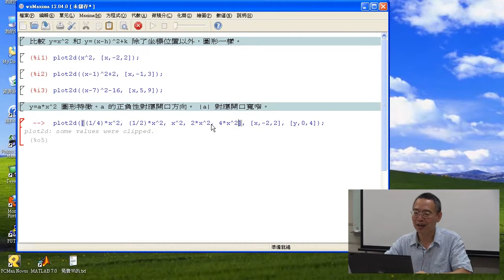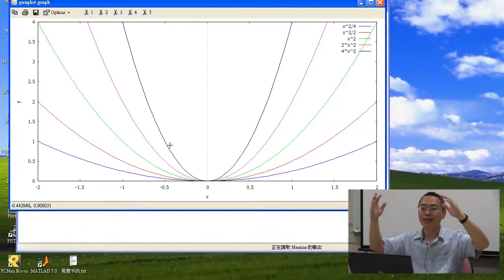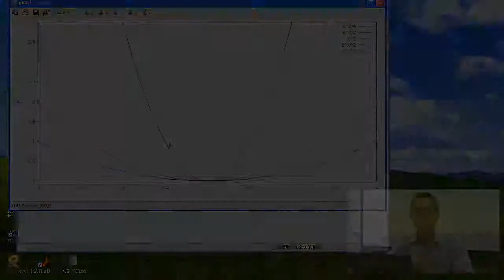016M二次函數的領導係數[第一章第二節]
為了比較圖形之間的差異，可以在一幅圖上畫幾個不同的函數圖形。例如我們可以在特定範圍內，繪製y=ax^2形式的圖形。其中a可以嘗試不同的數字，如此就可以觀察領導係數a對開口寬度的影響，得到結論：|a|越大開口越窄。如果想要有系統地觀看教學視頻，請看單維彰教授之 ShannMath 頻道的所有播放清單，本視頻屬於《商管應用微積分》清單。